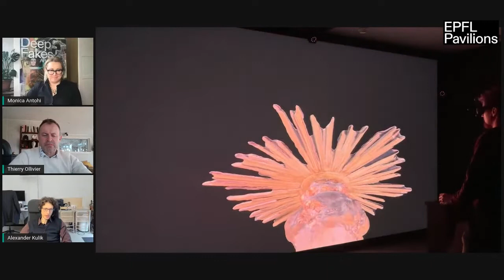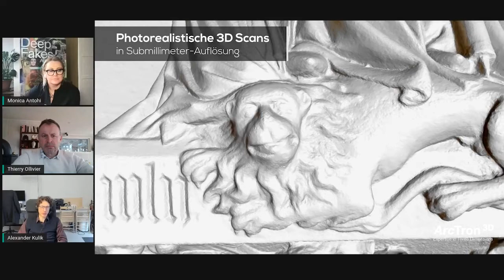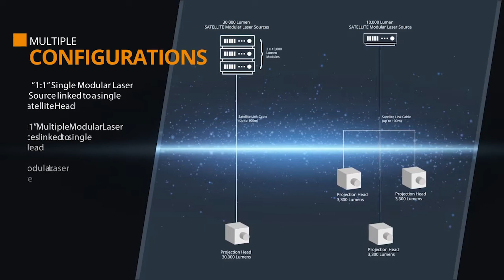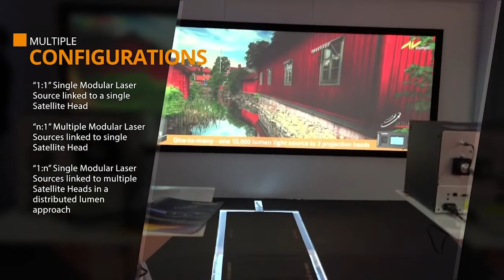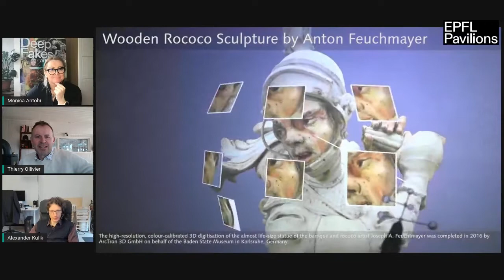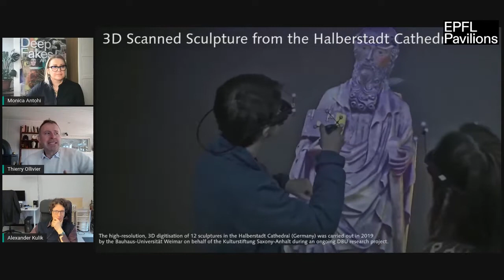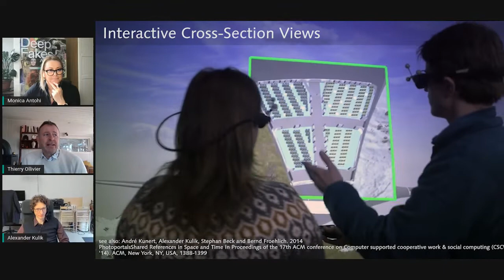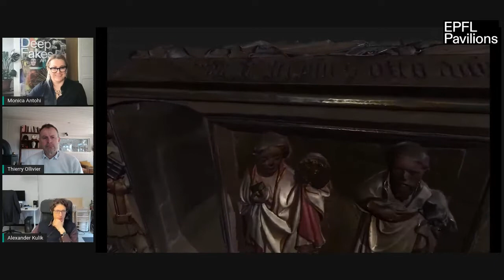Deep Fakes - In Conversation - Digital Projection, Consensive, ArcTron3D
Episode 11 - Ultra HD (8K) 3D virtual reality experienced at 360 frames per second, cutting edge developments in  Satellite LMS, 1000 microscopic mirrors on a 2x2 cm computer chip, multi-user stereo view ultra HD VR, art in science and the science of art, cultural preservation of world heritage sites.

In the universe of the exhibition Deep Fakes: Art and Its Double, we invite you to join us for In Conversation, a live video discussion series with the artists, scientists, and collaborators that have been a part of our exhibition.

For this eleventh episode of Deep Fakes - In Conversation, this coming Thursday, April 7th, at 6 PM CET, we invite you to join us for a discussion between Monica Antohi, Communications lead with EPFL Pavilions, and her guests, Thierry Ollivier, representing Digital Projection UK, and Alexander Kulik CEO of Consensive, the 2 of the 3 companies responsible for The Abbey Saint Michel installation in our exhibition.

We’d also like to mention the third company that participated in the creation of this installation, Arctron3D, and Martin Schaich, the CEO of ArtTron 3D, and an archeologist by trade. He was not able to join us on the recording date due to being out in the field, on a dig.

In this interview, we'll be exploring virtual environments in 8K 360 fps detail, speaking about the cutting edge scientific breakthroughs at the edge of art and science, archeological digs, UNESCO heritage sites like St. Michael Abbey in Bamberg, stereoscopic perspective 3D viewing in virtual environments, and collaborations.

Join us for the premiere on April 7th at 6 PM CET for a conversation that expands beyond technology and current events, to bring a new perspective on culture and cultural heritage.

Collaborators:
Thierry Ollivier - Digital Projection UK
Alexander Kulik - Consensive
Martin Schaich - ArcTron3D